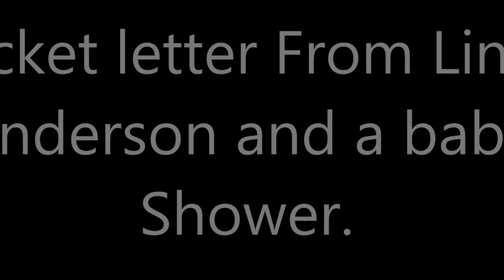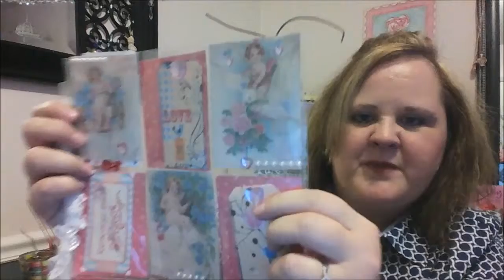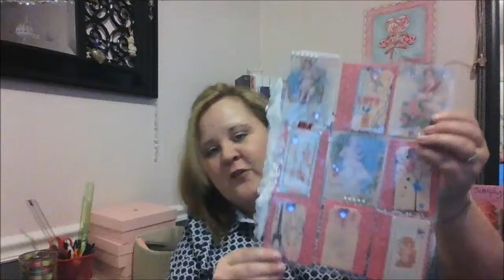Pocket letter from L. Anderson and a Baby shower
I try to comment back once or twice weekly, so don’t feel ignored… I will get back to you.
I purchase my own products unless otherwise noted and my reviews are my own.